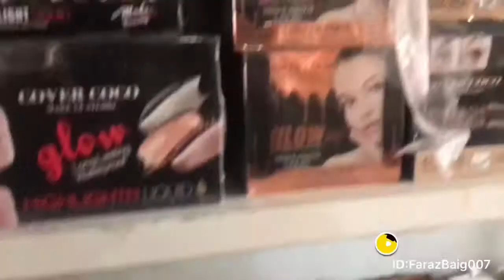MAKEUP MARKET SHARSHA